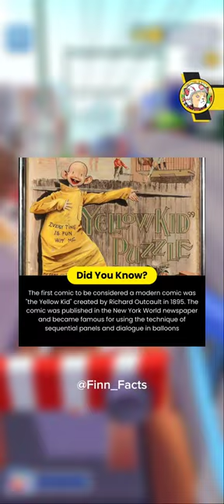DID YOU KNOW? - THE FIRST COMIC IN HISTORY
Welcome to Finnfacts, here you will find content about interesting,unique and informative facts from around the world.